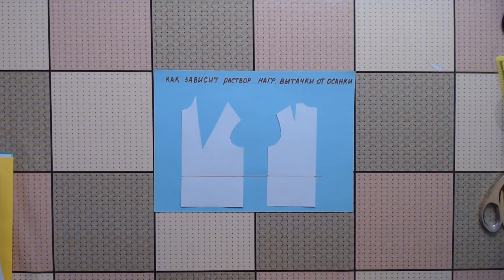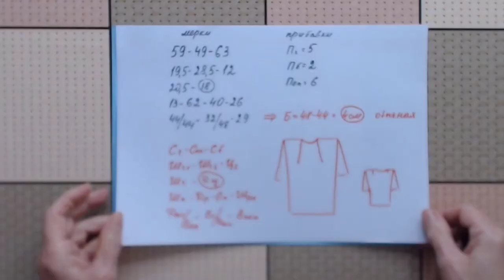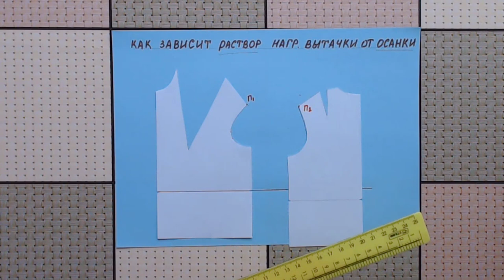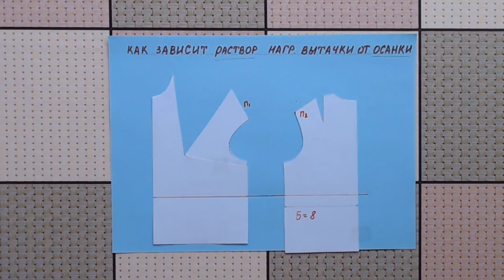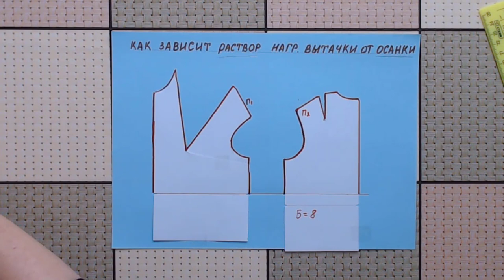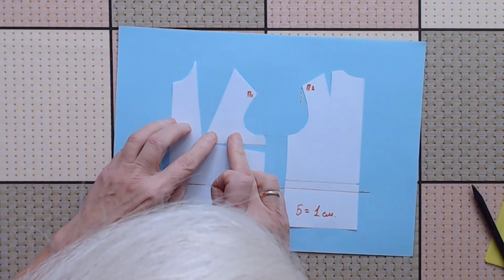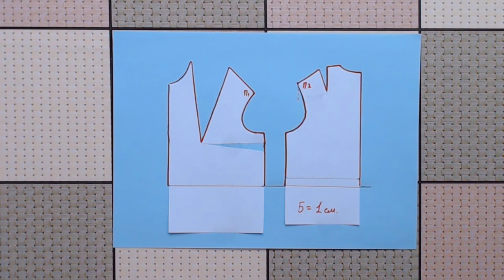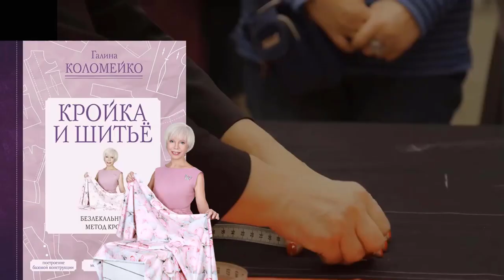Большой размер. Как меняется вытачка в зависимости от осанки. Галина Коломейко.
В этом видео на канале Галины Коломейко - кройка и шитьё, речь идёт о том, как меняется раствор нагрудной вытачки в зависимости от осанки фигуры.
Зачастую, принято считать, что определив один раз тем или иным способом раствор нагрудной вытачки, мы больше его не меняем.
Считаю это мнение ошибочным.
Второй миф. Считается, что нагрудная вытачка не может быть больше определённых размеров. Это тоже на мой взгляд совсем не так! У меня была клиентка с раствором около 30 см. И что самое главное, на примерке я ничего не меняла. Как обычно, платье село сразу. требовалось уточнить только контуры.
Для меня главным критерием точного кроя, является формирование правильной проймы. Именно этого я добиваюсь, когда строю свои выкройки. Но жизнь есть жизнь! и многообразия самых особенных фигур никто не отменял. А значит и выкройка, построенная обычным путем, для них не работает. И пройма сразу не рисуется.
А что нужно сделать, чтобы она сформировалась гармоничной и правильной - изменить раствор нагрудной вытачки.
А он в свою очередь зависит от осанки.
Как, вы узнаете, посмотрев это видео.

 Галина Леонидовна К.